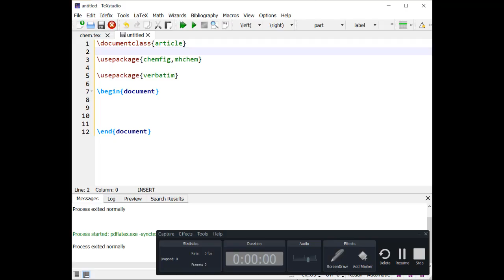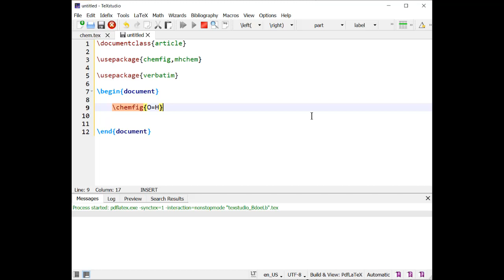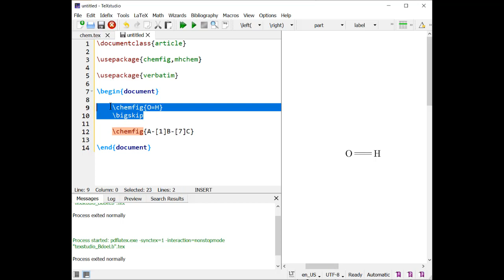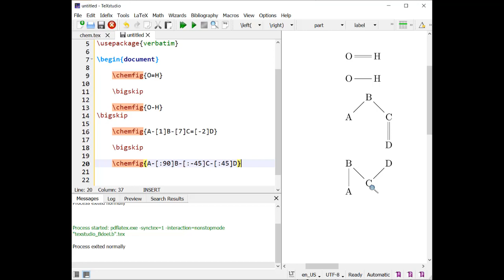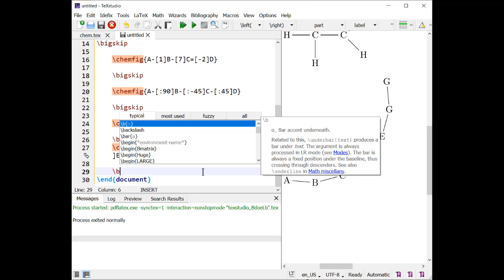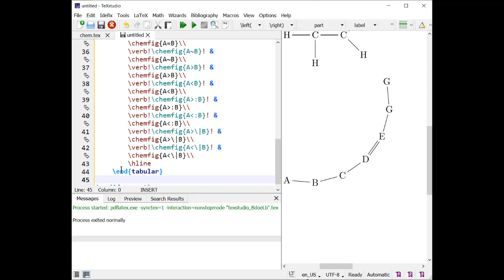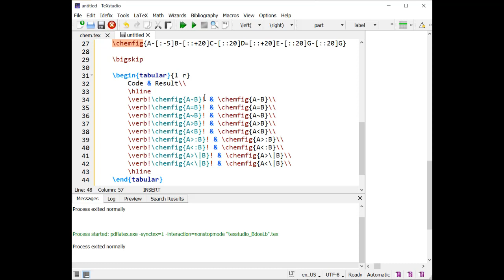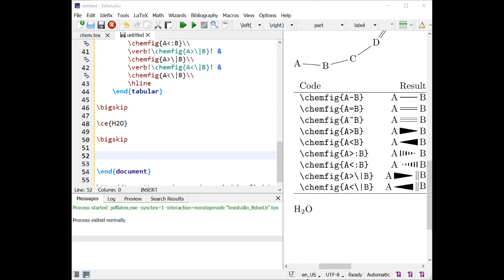استخدام لاتك في طباعة الرموز الكيميائية ورسم الجزيئات والراوبط بين الذرات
استخدام لاتك في طباعة الرموز الكيميائية ورسم الجزيئات والراوبط بين الذرات وكذلك المعادلات الكيميائية.